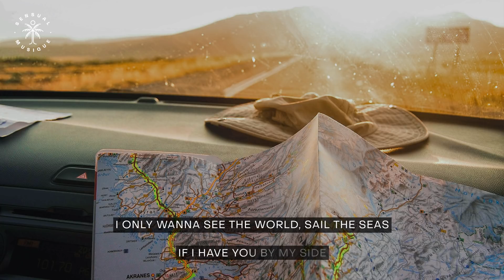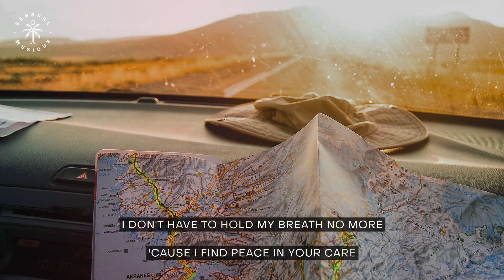Wallaby - Anywhere With You (feat. Andie Nora) // Lyrics